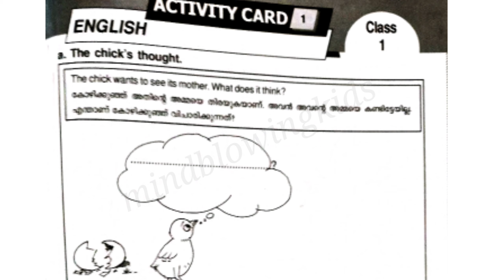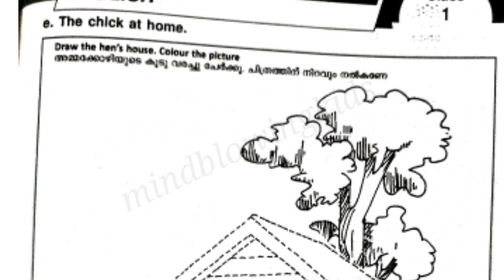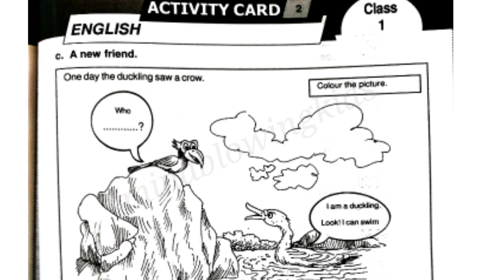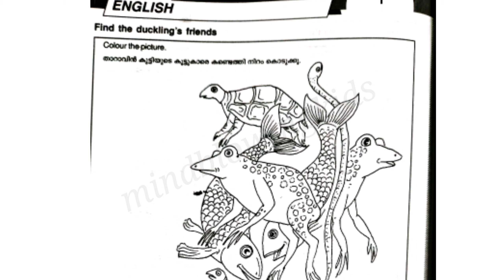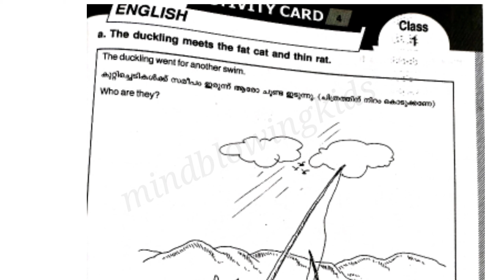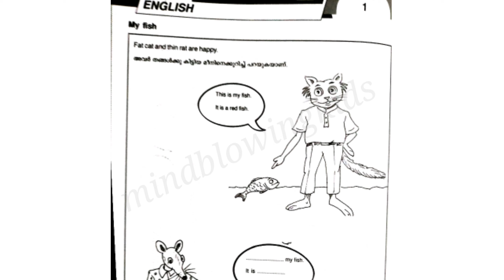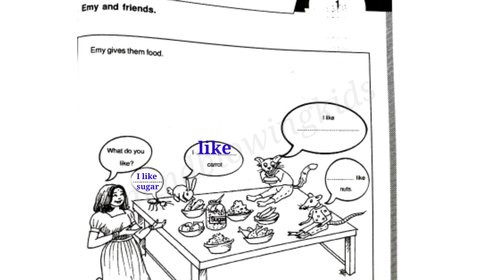പഠന മികവ് |padana mikav english worksheet|1 class padana mikav worksheet|Activity card